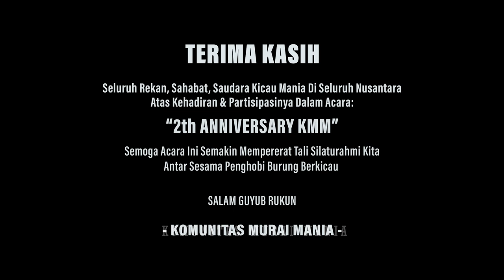HAPPY 2nd ANNIVERSARY KOMUNITAS MURAI MANIA